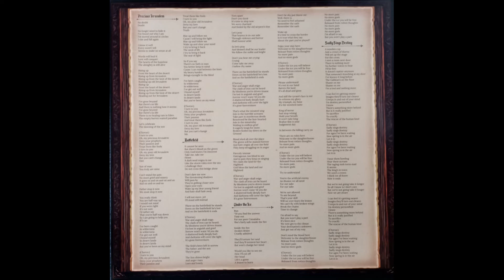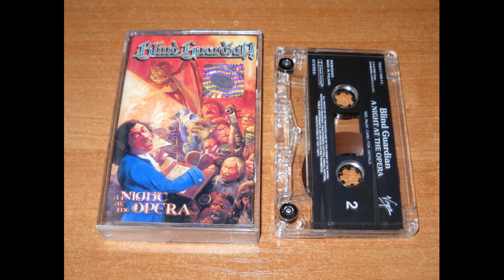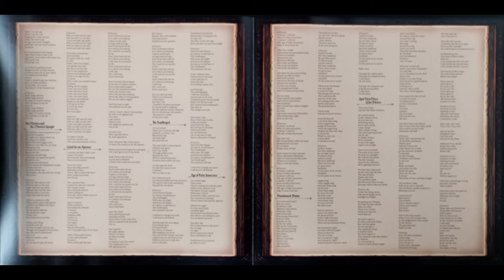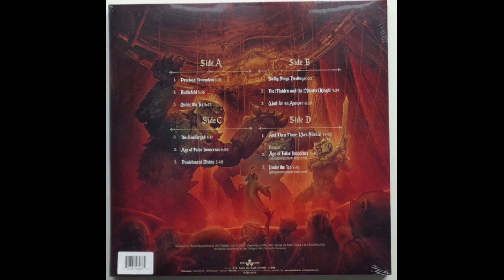Blind Guardian – A Night At The Opera (2002) [VINYL] Full - album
Power Metal, Progressive Metal
Germany

Tracklist:

A1. Precious Jerusalem  00:00
A2. Battlefield  06:23
A3. Under The Ice  12:00
B1. Sadly Sings Destiny  17:46
B2. The Maiden And The Minstrel Knight  23:53
B3. Wait For An Answer  29:23
C1. The Soulforged  35:52
C2. Age Of False Innocence  41:13
C3. Punishment Divine  47:18
D1. And Then There Was Silence  53:03
D2. Age Of False Innocence (Preproduction Mix 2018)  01:07:12
D3. Under The Ice (Preproduction Mix 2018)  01:12:54